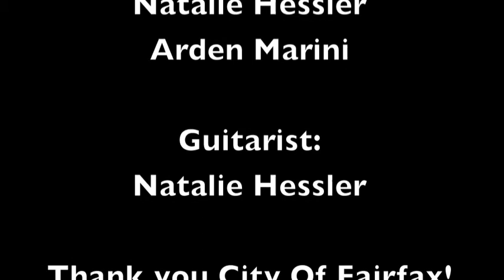Festival Of Lights & Carols 2013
The City of Fairfax invited Sophia Music Studio to perform at their annual Festival Of Lights And Carols on December 7th, 2013. Proudly presenting 8 lovely students to perform holiday music: Jessica Israel, Chloe Gilfoil, Sarah Gilfoil, Natalie Hessler, Ashley Hessler, Desiree Watt, Arden Marini and Leah Van Blaricom.
It was an outdoor event, so yes, it was cold! ;-) But the girls were troopers, they performed their best! The event was really nice. We enjoyed the s'mores and hot ciders! The kids had a great time at the petting zoo too! We had a wonderful time!